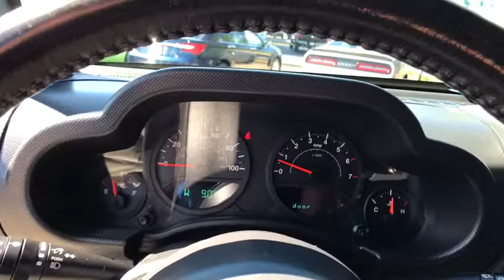2007 Jeep Wrangler at Oxmoor CDJR | Louisville & Lexington, KY CU3413A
Bright Silver Metallic Clearcoat/Black Soft Top U 2007 Jeep Wrangler available at Oxmoor CDJR in Louisville, Kentucky. Servicing the Lexington, Elizabethtown, KY New Albany, IN Jeffersonville, IN area.

Oxmoor CDJR
4520 Shelbyville Rd

Jeep Wrangler 3.8L V6 SMPI Wrangler X, 2D Sport Utility, 3.8L V6 SMPI, 6-Speed Manual, 4WD, Bright Silver Metallic Clearcoat/Black Soft Top, Dark Slate Gray/Med Slate Gray w/Cloth Low-Back Bucket Seats, 17 x 7.5 Aluminum Wheels, 4.10 Axle Ratio, Air Conditioning, Cloth Low-Back Bucket Seats, Driver Height Adjuster Seat, Electronic Stability Control, Fog Lamps, Front anti-roll bar, Full Length Floor Console, Integrated roll-over protection, Leather Wrapped Steering Wheel, Power Convenience Group, Power Locks, Power Windows w/Driver & Front Passenger 1-Touch, Quick Order Package 23S, Rear anti-roll bar, Remote Keyless Entry, Security Alarm, Speed Control, Temperature & Compass Gauge, Tilt steering wheel, Tow Hooks (2 front/1 rear), Traction control. Serving Louisville Kentucky from our 4520 Shelbyville Road location as well as all surrounding areas including Lexington, Shelbyville, Elizabethtown, Clarksville Indiana and Jeffersonville Indiana.